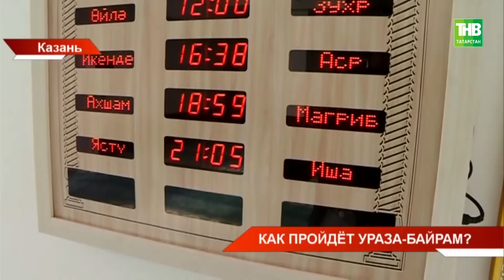Мусульмане готовятся отметить Ураза-байрам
→ Завтра мусульмане отметят один из главных праздников - Ураза-байрам. Им завершается 30-дневный пост. Весь священный месяц верующие воздерживались от еды, воды, дурных мыслей и поступков. Завтра с утра в мечетях республики пройдут праздничные намазы, после молитвы - верующие накроют большой стол. Как идет подготовка к празднику расскажет Вероника Гайнутдинова.

Координаты:
☎ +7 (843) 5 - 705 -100